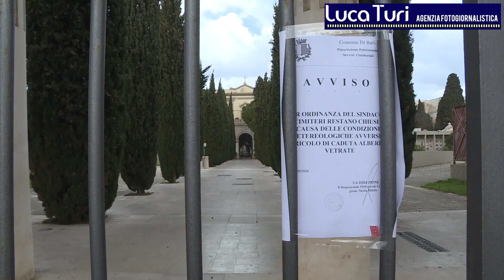BARI, DISAGI PER IL MALTEMPO: RINGHIERA SI STACCA DA UN BALCONE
Le forti raffiche di vento di tramontana, questa mattina hanno provocato i primi danni nel barese. Una ringhiera si è staccata da un balcone cadendo sul marciapiede sottostante tra via Dalmazia e via Rosselli nel quartiere Madonella. Fortunatamente ,le lastre di vetro dalle quali era composta la ringhiera sono andate in frantumi per l'impatto con il suolo e non con qualche passante malcapitato. Altre numerose segnalazioni sono giunte dai vigili del fuoco per quanto riguarda antenne, alberi pericolanti e qualche vaso per piante sceso giù dai balconi, in alcuni quartieri della città. Una ordinanza sindacale ha ordinato la chiusura del cimitero di Bari, della Pineta San Francesco e di Parco Due Giugno. L'ondata di maltempo, già prevista da ieri sta spezzando tutta la puglia. Anche al porto di Bari, le mareggiate e le raffiche di vento forte accompagnati da pioggia, non stanno permettendo alle imbarcazioni di spostarsi regolarmente. La polizia locale ha rinforzato le pattuglie per fornire più servizio in caso di emergenze. Il maltempo persisterà nella giornata di oggi e nelle prossime 24 ore.